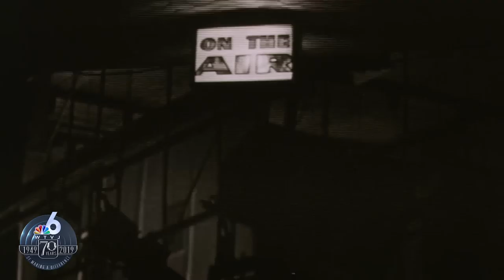A Look at WTVJ's History | NBC 6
WTVJ was the first television station to go on the air in the state of Florida. Here's a look at the origins of the historic station.